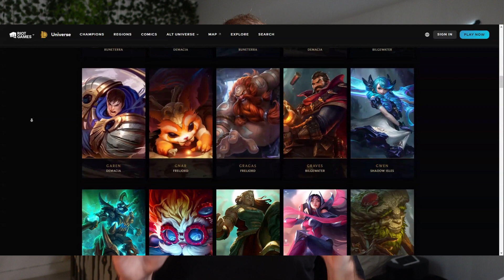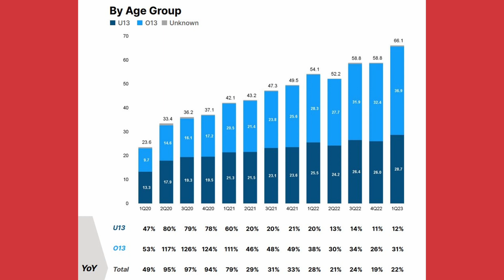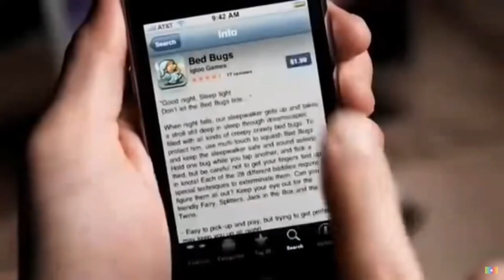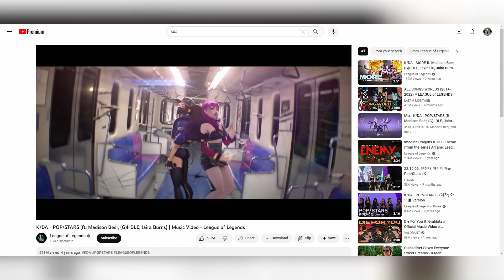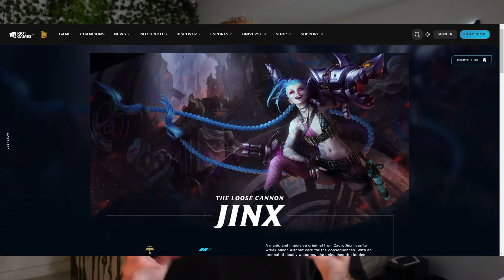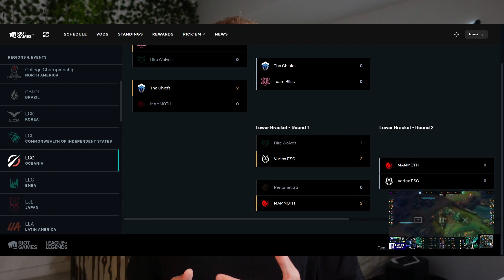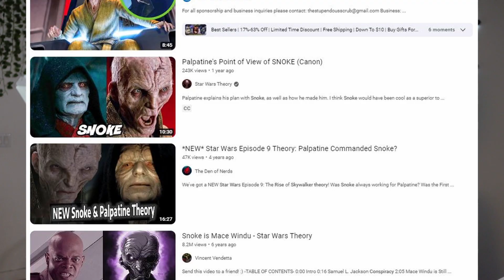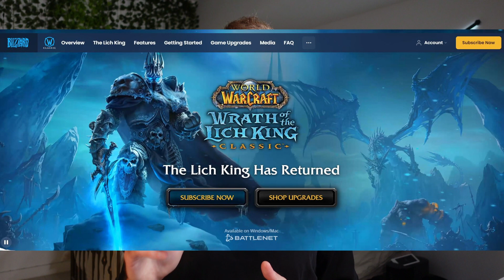Riot Games is the Most Innovative Business in Gaming. But Music, Books, and Anime?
​@riotgames is so incredibly unique. They have one of the most recognizable gaming franchises in League of Legends that has generated many billions of revenue despite being completely free. They have 10s of millions of fans watching professional gamers play their games. Millions listen and watch music that they have published with some of the most famous musicians like Zedd, Imagine Dragons, and Lil Nas X. They have even won an emmy for best animation from their Netflix original Arcane.

For being a 10+ year old company in an incredibly difficult industry that has undergone massive shifts (mobile, free to play, battle royale), Riot Games feels like they are just getting started.